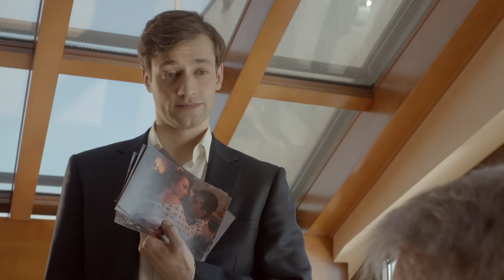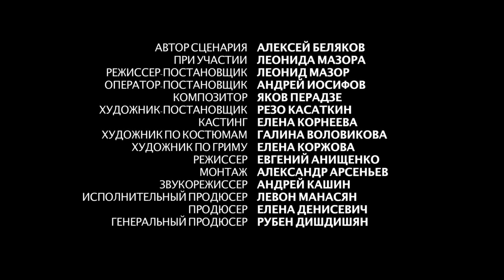Мини -сериал "Нарушение правил" - 3 серия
Жанр: мелодрама
Год: 2015
Режиссер: Леонид Мазор
Оператор: Александр Бурцев
Авторы сценария:  Алексей Беляков, Леонид Мазор
В ролях: Ингрид Олеринская,  Софья Хилькова, Евгения Дмитриева, Роман Полянский, Игорь Бочкин, Любовь Германова, Александр Макогон, Наталья Варнакова, Иван Жвакин, Юлия Ауг
Продюсер: Елена Денисевич

Дочь известного бизнесмена Вера Арсеньева привыкла, что в жизни ей всё доступно и всё сходит с рук. Но однажды, отмечая помолвку с женихом, она садится за руль после пары бокалов шампанского и, по несчастному стечению обстоятельств, сбивает во дворе дома 12-летнюю Надю. Девочка отделывается переломом ноги. Но её мама, школьная учительница Любовь Павлова, требует справедливости и придумывает для Веры необычное наказание: девушка должна целый месяц прожить с ними на правах домработницы…